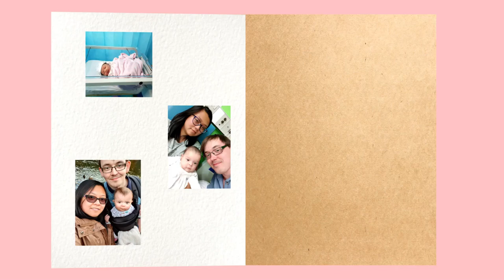TagLish Family - Hotpot Feast | The Madness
Happy Saturday!! Shopping is so much fun even if it's only food, who doesn't love food, eh?? For all the mamas out there who love watching their partner playing with their child/ren, I'm sure you will appreciate this video!! We decided to treat a ourselves with a hotpot meal so we went mad and got all of our favourite ingredients.